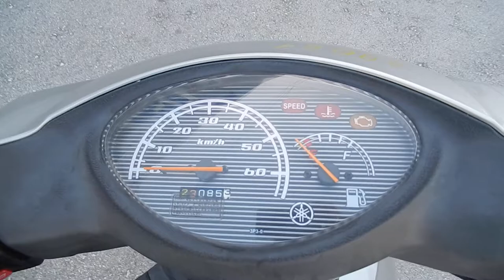No. B9061 YAMAHA JOG